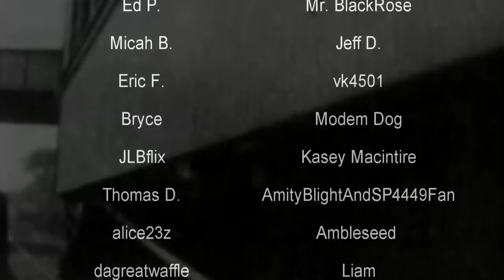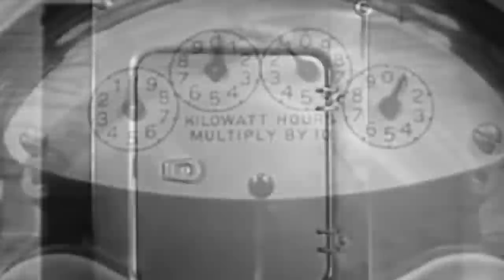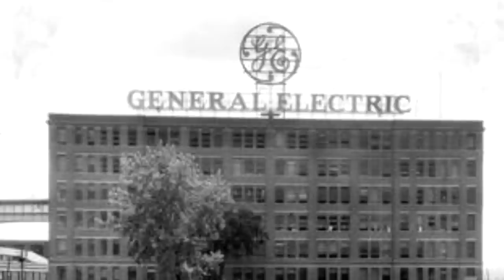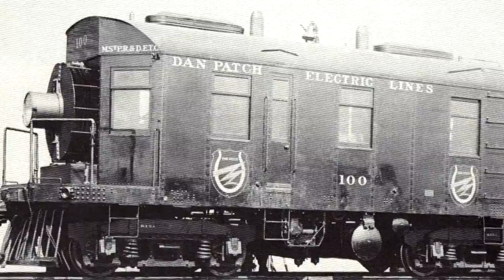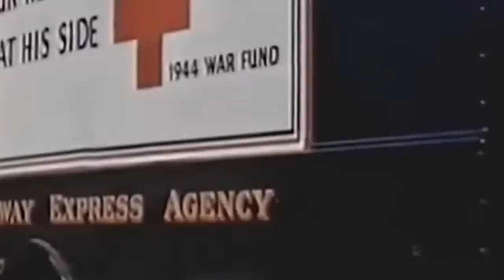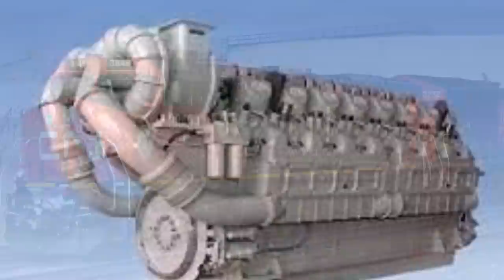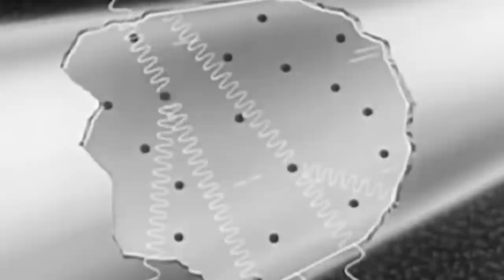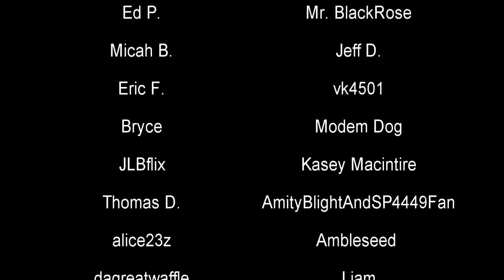The Dominance of General Electric Transportation | Innovation and Persistence | History in the Dark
General Electric Transportation became the principle manufacturer of American locomotives over the tail-end of the 20th century. In a market once dominated by EMD, GE managed to remain consistent and push EMD to the point of being only a brand name. GE remains in the top spot in terms of the industry's market share to this day.

0:00 - Intro
1:25 - Formation
5:10 - Early Locomotives
11:11 - Going Solo
14:19 - Modern Day

"GE Transportation is a division of Wabtec. It was known as GE Rail and owned by General Electric until sold to Wabtec on February 25, 2019. The organization manufactures equipment for the railroad, marine, mining, drilling and energy generation industries. The company was founded in 1907. It is headquartered in Pittsburgh, Pennsylvania, while its main manufacturing facility is located in Erie, Pennsylvania. Locomotives are assembled at the Erie plant, while engine manufacturing takes place in Grove City, Pennsylvania.[2] In May 2011, the company announced plans to build a second locomotive factory in Fort Worth, Texas, which opened in January 2013."